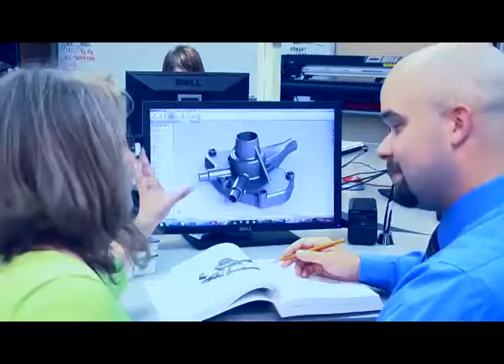Edvantage Creative's Professional Video Client's 30-second spots T.C.A.T.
The second in a series of 30 second commercials produced for Tennessee College of Applied Technology Hohenwald. This airs on Charter cable in Columbia/Spring Hill/Lewisburg/Lawrenceburg/Pulaski and on Columbia Power and Water systems cable.